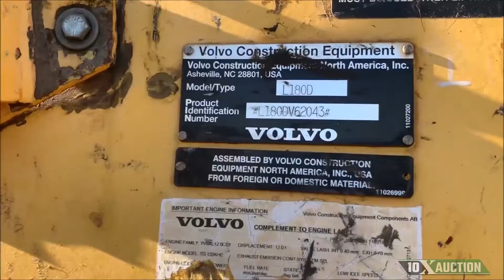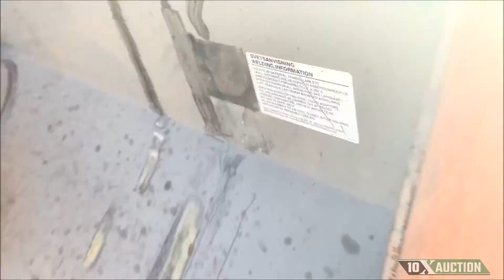2000 VOLVO L180D Wheel Loader 10X AUCTION (AuctionTime)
Note: This 2000 VOLVO L180D includes a 11' X 5' Bucket AND a Medford Grapple.